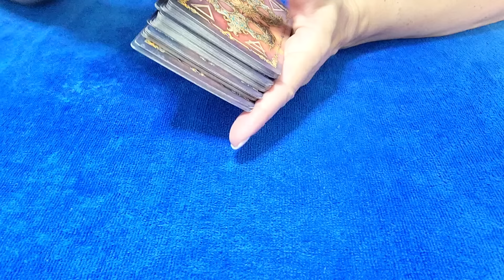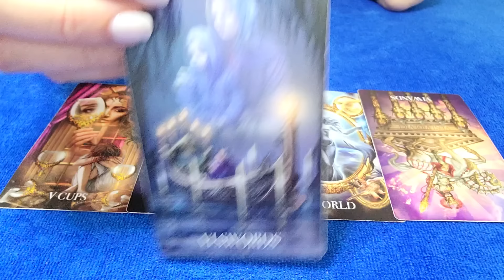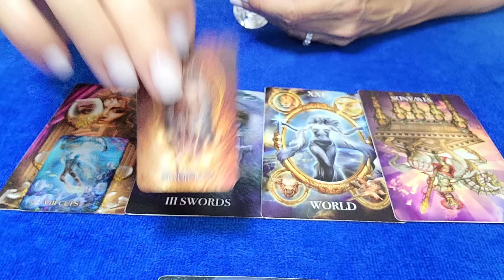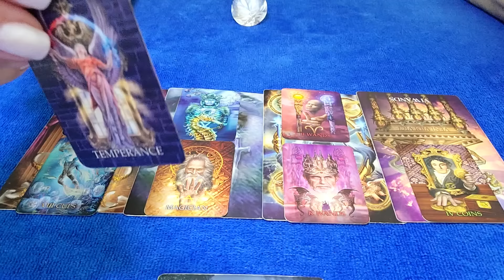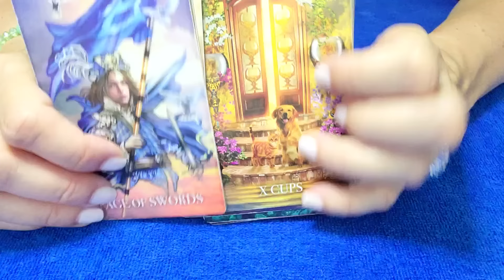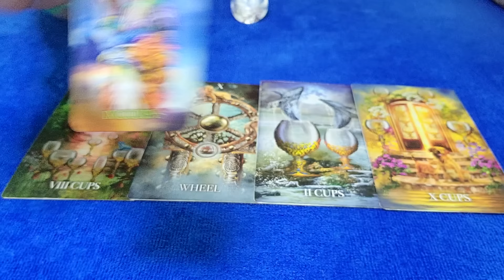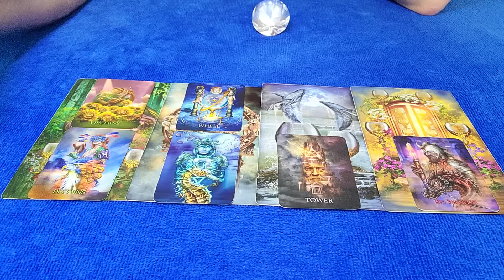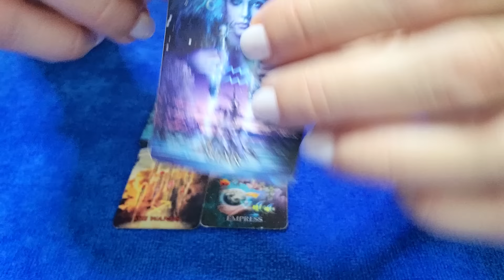VIRGO - SHOCKING CONFESSION! 😲💝 MAY 2024